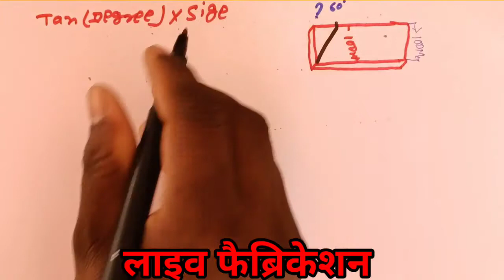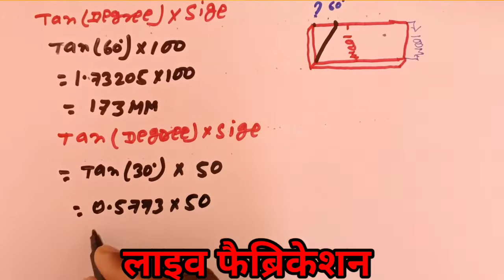Degree cutting formula Plates/Angle/Beam/Channel(live fabrication)Miter cutting engal formula Hindi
हैल्लो
           दोस्तों हमलोग इस वीडियो के माध्यम से यह जानेगे
           की किसी भी प्लेट में या angal में या chainal में
           हमलोग degree marking करने का formula
           आसान तरीका
How to cut angal degree
Degree kating kaise kre
Angle degree cutting formula
Beem degree cutting formula
chainal degree cutting formula
scoar degree cutting formula
How to cut the chainal and beem any
             degree
Degree cuting formula plate
plate ko degree me katne ka formula
degree me marking formula
live fabrication
            # degree cutting ashan formula
plate ko 30°me kaise kate
             🙏🙏🙏🙏🙏धन्यवाद 👏👏👏👏👏